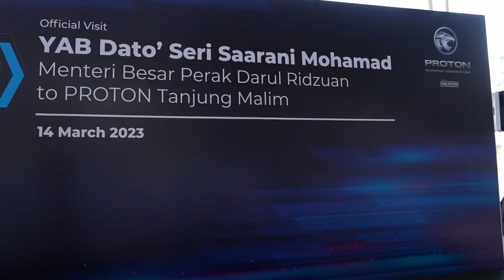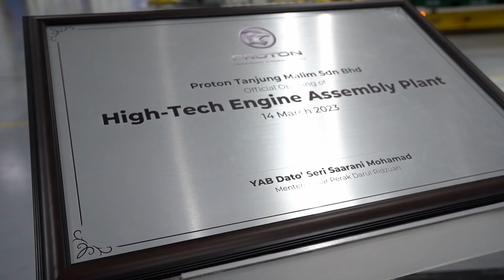PROTON x Duchess by Kudegraphy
20230314 - Proton (YAB Dato' Seri Saarani Mohamad Official Visit Factory Launching) for Duchess

Cinematographer : Sani
Editor : Kude